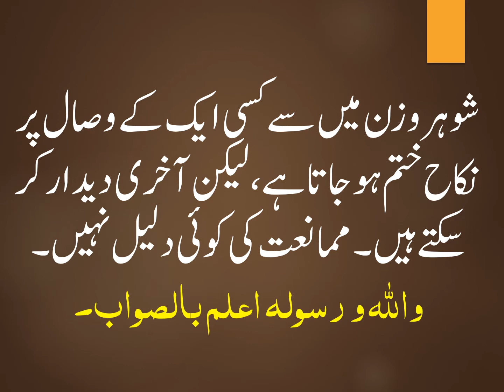کیا میاں‌، بیوی ایک دوسرے کا آخری دیدار کر سکتے ہیں؟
السلام علیکم! میرا سوال یہ ہے کہ شوہر و زن میں سے کسی ایک کی وفات کے بعد کیا دوسرا نامحرم ہوجاتا ہے؟ کیا میاں بیوی ایک دوسرے کا آخری دیدار کر سکتے ہیں؟

شوہر و زن میں سے کسی ایک کے وصال پر نکاح ختم ہوجاتا ہے، لیکن آخری دیدار کر سکتے ہیں۔ ممانعت کی کوئی دلیل نہیں۔